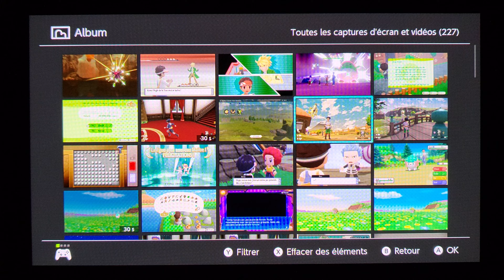Darkrai Shiny / Chromatique en à peine 10 Resets ! Choqué et Covidé (Pokémon BDSP / DEPS)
C'est n'importe quoi alleeeeez mdrrrr